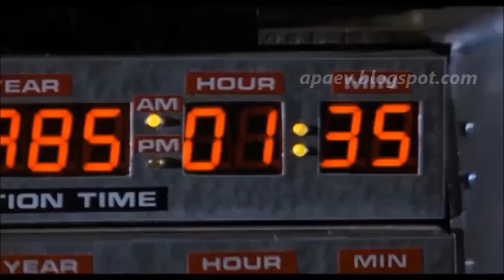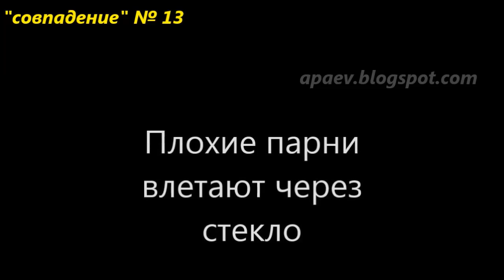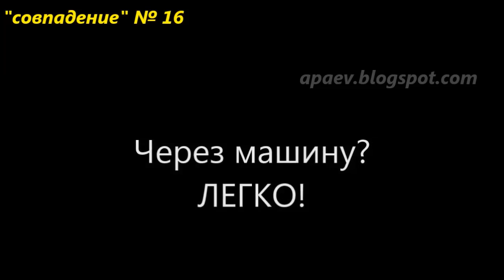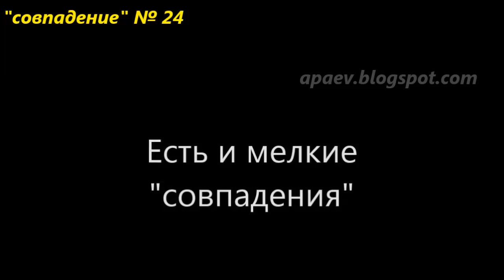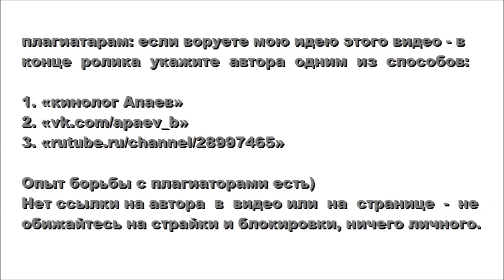Фильм "Назад в будущее" ПЛАГИАТ? или случайные совпадения? НЕ ДУМАЮ!!!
Более 24 сюжетных "совпадений" обнаружил ещё давно при первом просмотре фильма (трилогии) "Назад в будущее".
Создалось впечатление что создатели фильма "Назад в будущее" вдохновлялись фильмами про перемещения во времени и в том числе видели фильмы "Гостья из будущего" и "Иван Васильевич меняет профессию", возможно с плохим переводом!
Странная ситуация, этот возможный, даже вероятный плагиат заметил только я один...

Плагиатарам: если воруете мою идею этого видео - в конце ролика укажите автора одним из способов:
1. «кинолог Апаев»
Опыт борьбы с плагиаторами есть)
Нет ссылки на автора в видео или на странице - не обижайтесь на страйки и блокировки, ничего личного.

Видео делал в поездке буквально "на коленках", так что могут быть грамматические ошибки. Просьба не придраться к мелочам - мелочных в бан. Кому моя фамилия не понравится или профессия - туда же в бан)))